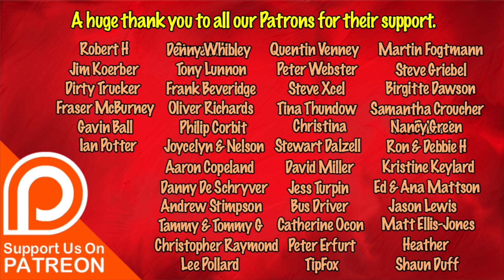How To Clean The Toilet In A Dress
More cleaning sees Mazzy wear a sexy dress so that she can clean the toilet and Dan gets on with the million jobs Mazzy has set him to his disgust.